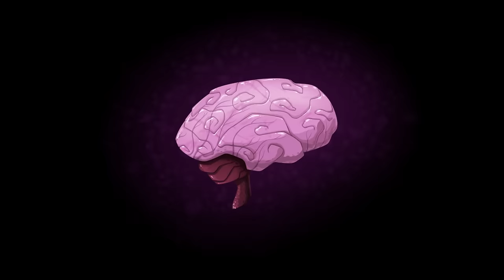Teenage Mutant Ninja Turtles (2012): First Episode in 10 Minutes! | TMNT | Nickelodeon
We're shell-ebrating 10 years since the 2012 Teenage Mutant Ninja Turtles first premiered with the first full episode, cut down into 10 minutes of TMNT that will leave you saying BOOYAKASHA!!! 🐢